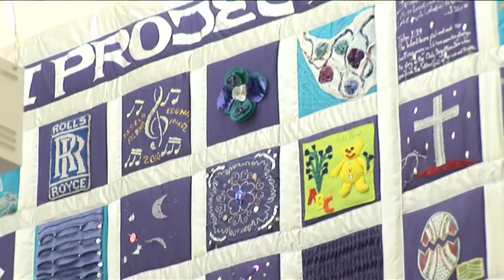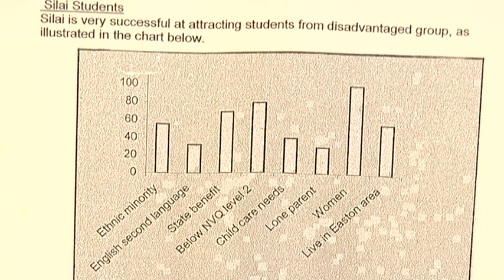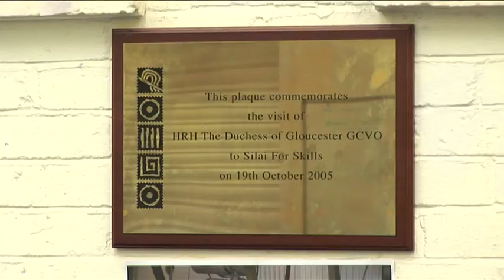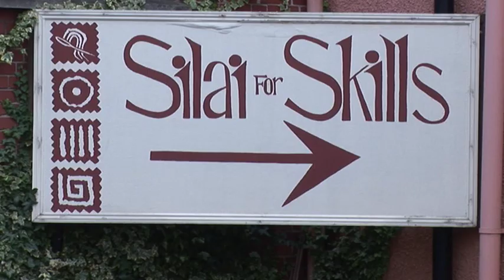The Arrivals 10: Aroona Smith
Episode 10 of the Arrivals project: Aroona Smith